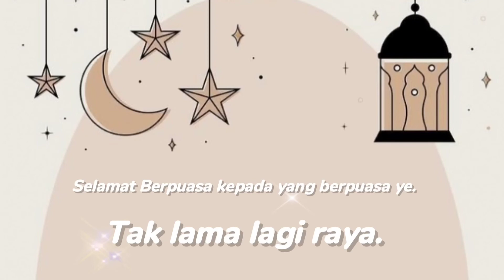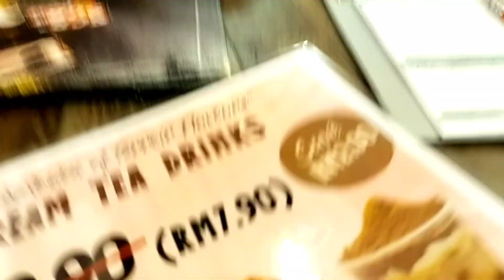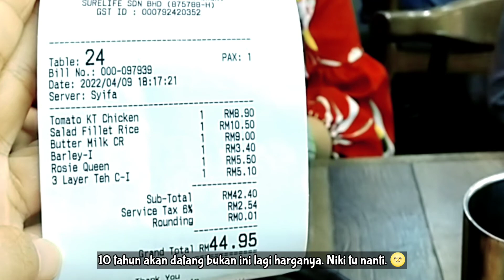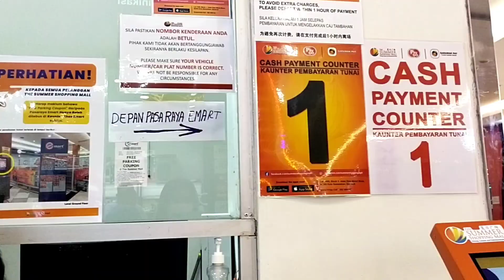Berbuka Puasa Bersama Kawan Kawan 2022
It's been weeks since fiqah and I planned on meeting to catch up and stuff. Its 9th of April 2022 that day, it's a Saturday and its the Ramadan Season where Muslims fast for the whole month and after fasting Month is Hari Raya. We are all working and some of us (not me yet) has a family already so it's been quite hard to make " appointments" on when to meet up. Fortunately we did meet up finally. Last time we've met is when we were graduating our Bachelor's degree that is on the year 2019. Look how long it's been?? 😱

Anyway, for my Muslim friends out there, Happy Fasting!!! 🤭

Song Title : Ramadan Tiba (Opick)
original sound - Ibrahim Idris (Tik Tok)